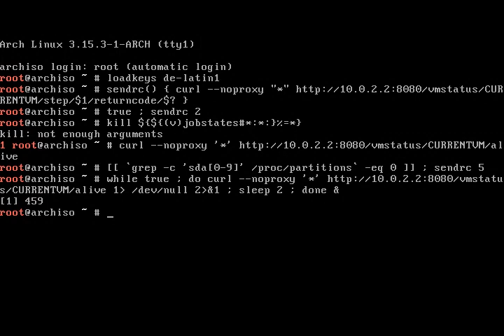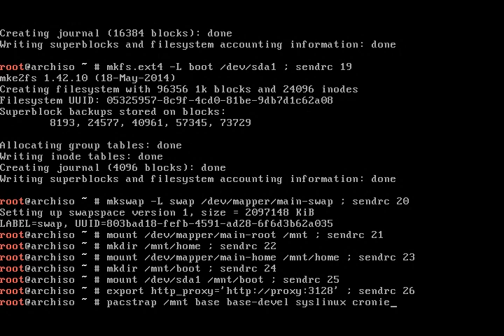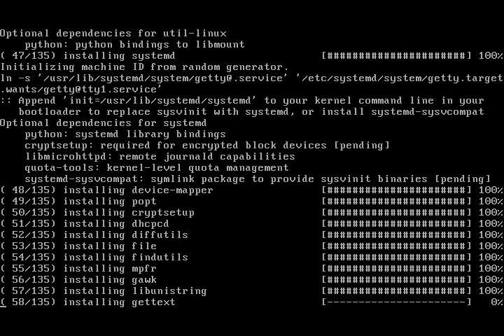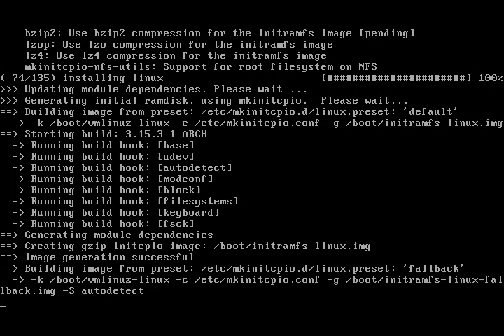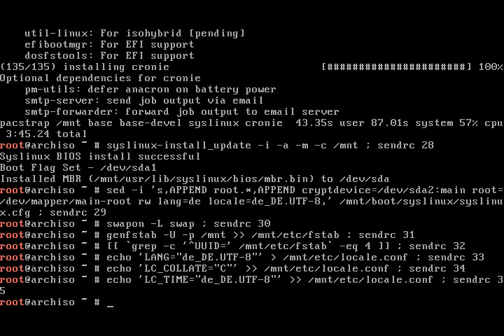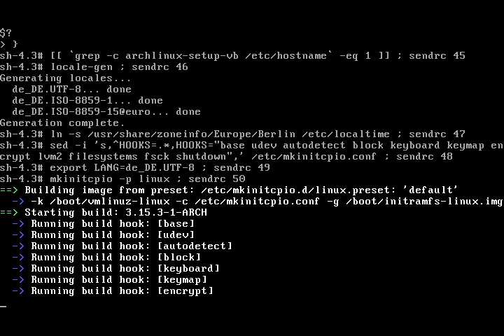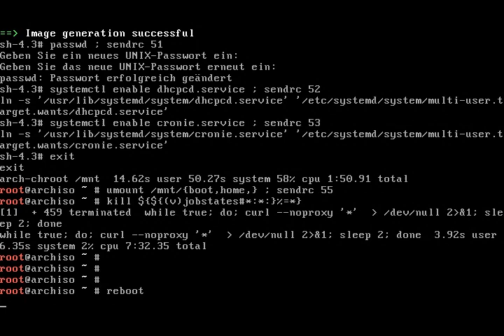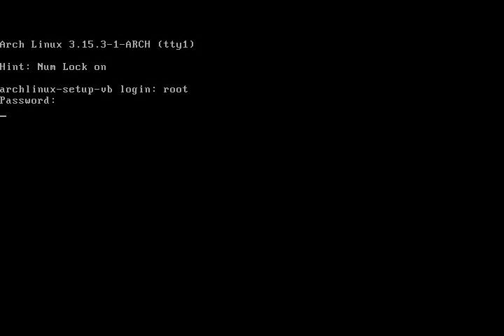Scripted installation of Arch Linux inside VirtualBox VM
The script demonstrates that the current Live CD ISO as well as the current pacman packages are suitable for installation of an encrypted system that boots without errors.

The script isn't completed yet, so the video only shows the installation up to the exit command of the chroot shell.

The video reflects the current state of development.

Difference to previous video: current ISO file (July 2014). The reboot at the end is done manually.